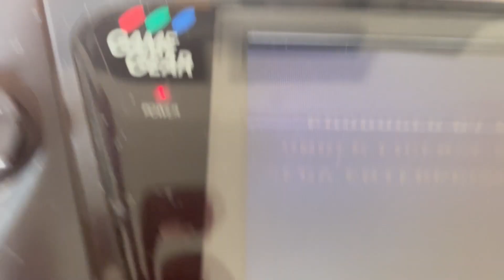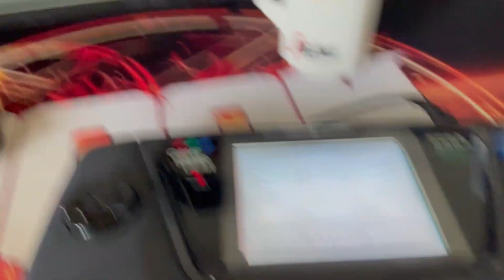On s'attaque à la reparation d'une game gear !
Suite à la pixel days de 2023. Je m'attaque a cette game gear que j'ai pu obtenir à très bon prix mais qui nécessite un peu d'attention et des condensateurs tout neufs.